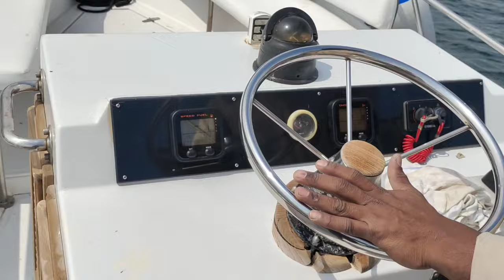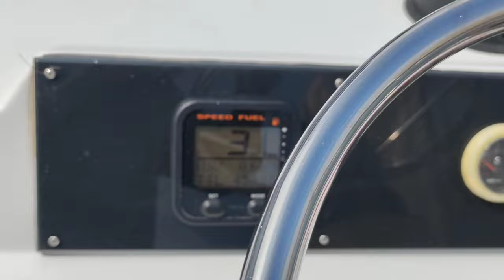ബോട്ട് തൂകി ഇട്ടു //speed Boat hanged in crane